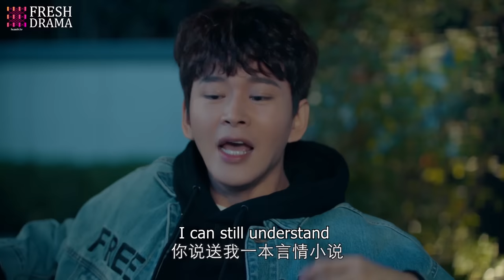Marry My Genius President💘EP18 | zhaolusi | Female president had her ex's baby, but his answer was